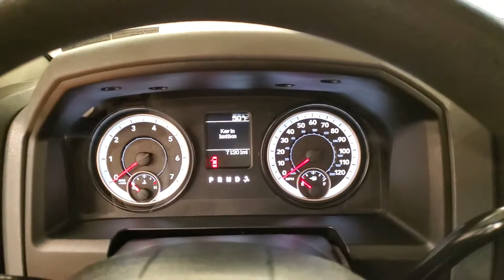2014 | Ram 1500 Tradesman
Stock #:324158
BLUETOOTH, USB, CRUISE CONTROL, 4WD, 2 KEYS, 118-POINT INSPECTION PROCESS. Odometer is 25555 miles below market average! It's been 22 years since the opening of the first Car Vision dealership and we can't remember one day where we didn't welcome every single person as family into our house. Our team is the extension of our family and we take pride in the successes accomplishments of each one of them.